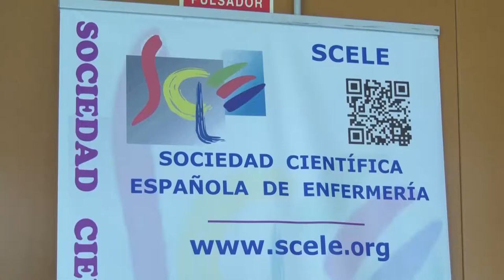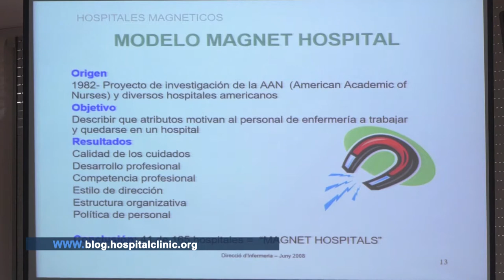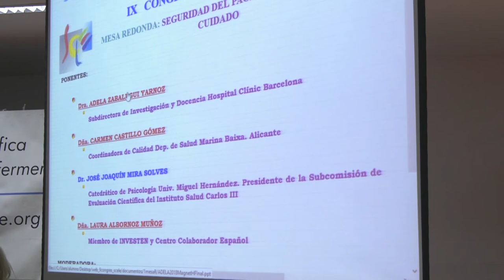IX Congreso Sociedad Científica Española de Enfermería | Cecova TV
Más de 100 enfermeras y estudiantes de Enfermería y de otras carreras de Ciencias de la Salud han participado en el IX Congreso de la Sociedad Científica Española de Enfermería (SCELE) que se ha celebrado en la Universidad de Alicante. La seguridad y la calidad en la asistencia clínica han sido los ejes clave del congreso. También se ha destacado la importancia de la comunicación entre enfermera y paciente como un factor fundamental para el éxito en los tratamientos.